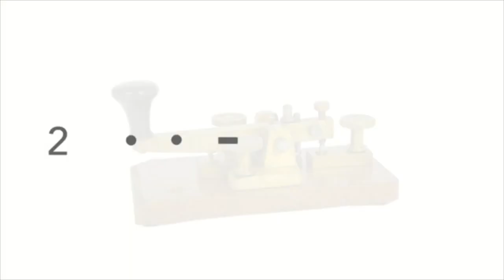Can Do MORSE Musos 200th Broadcast CONGRATULATIONS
Crooner who sings a wide variety of songs from Simple Ukulele compositions to some of the best song from Musicals and the Jazz and Swing Eras of Music.
The music and Lyrics are Copyright Aindre Reece-Sheerin and Darlin Dallas Connery

Sinatra to Como, Fitzgerald to Tom Jones
Lion King to Pal Joey, Man of La Mancha to Les Miserable and man many more